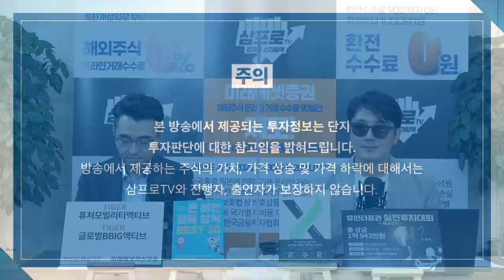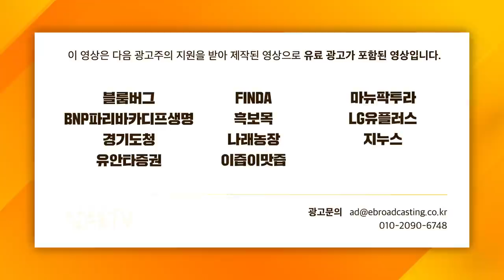[증시 셔터맨] 외국인 매수전환과 원화 강세, 시장 안정화 되나? f. 한국투자증권 박제영 차장